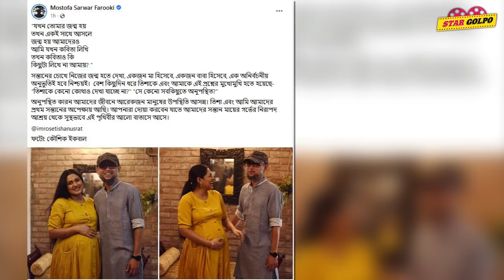বাবা-মা হতে চলেছেন ফারুকী-তিশা দম্পতি! Mostofa Sarwar Farooki! Tisha ! Star Golpo